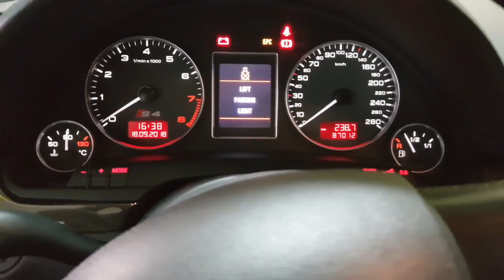Mis Primeros Autos: Peugeot 206 y Mazda RX-7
Hoy les traigo una charla sobre algunos de mis primeros autos... en este caso mi Peugeot 206 y Mazda RX-7. En futuras entregas hablaré de los otros que tuve, mis experiencias, etc.

Espero lo hayan encontrado interesante!